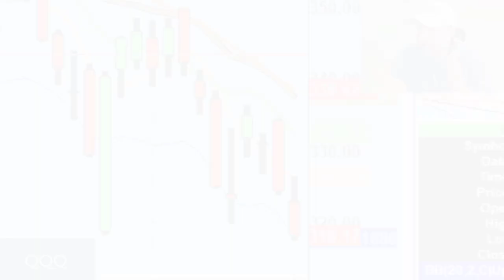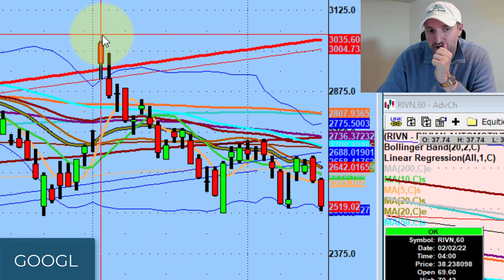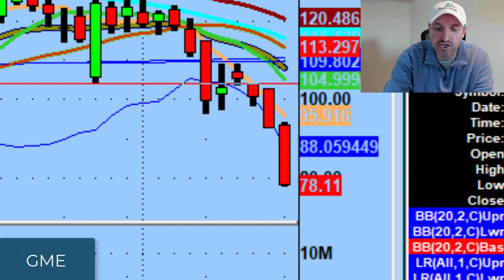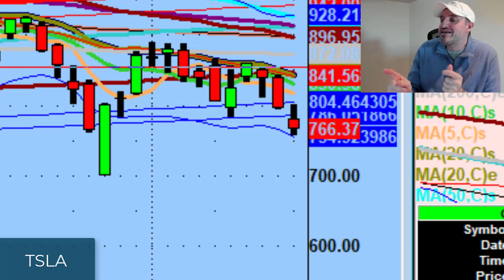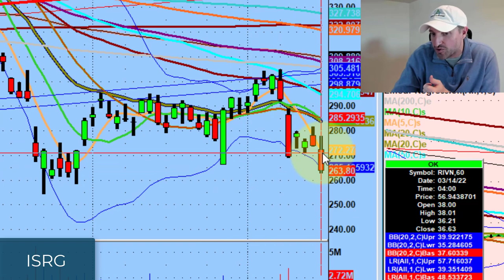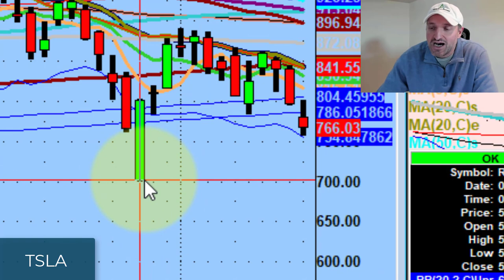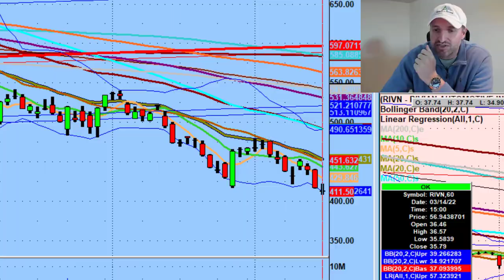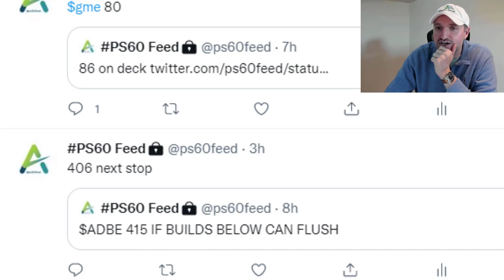The Market Doesn't Care About Amazon's Stock Split | Stock Market Technical Analysis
Our goal every day is to find names that are coming out of daily channels which haven't hit their lows yet.

 Tonight we discuss the difference between linear fades and ranges as well as what might be coming next for Amazon stock (AMZN).

💚 COMMUNITY SUPPORT 💚